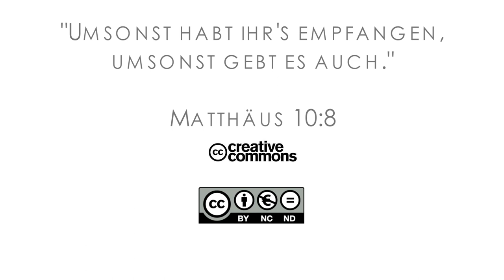16Q01 / 05-01 Rebellion and Redemption